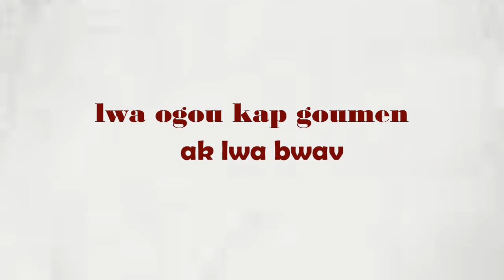TOWO SE MW DJAB LA YEEE, TOWO OUGOU FERAY DESANN LI FÉ ANPIL MIRAK PASKE OGOU RIVE LI JWENN DIFE